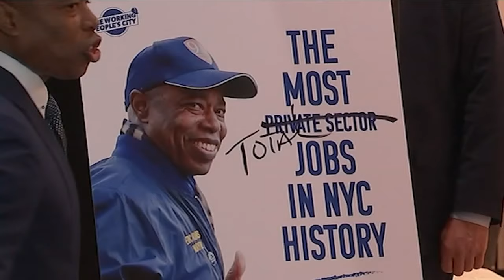NYC hits all-time high in total jobs, recovers 1M lost during pandemic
N.J. Burkett has more on the new job statistics.